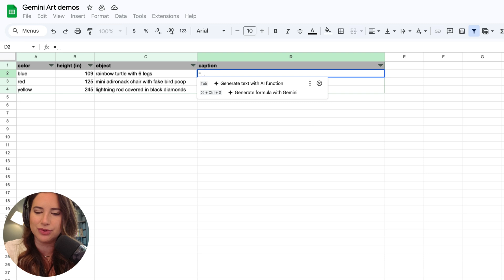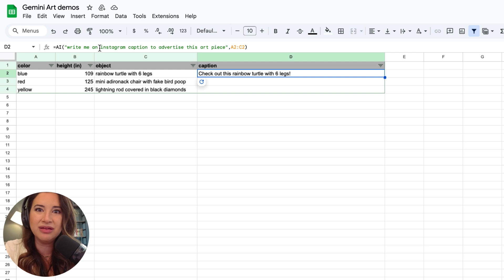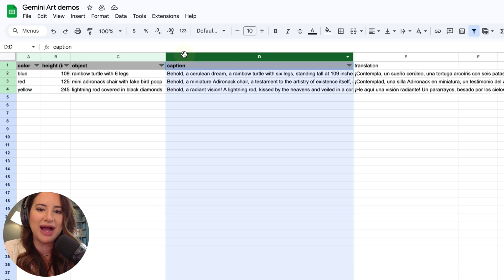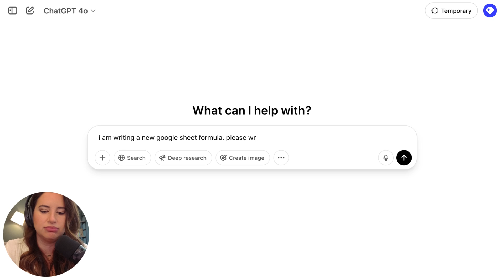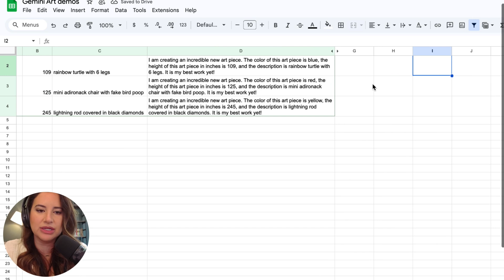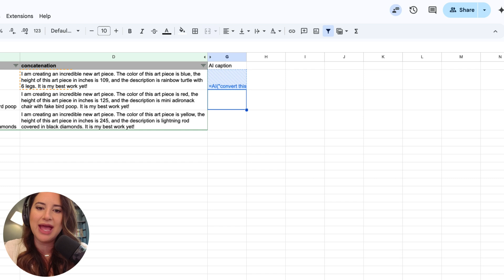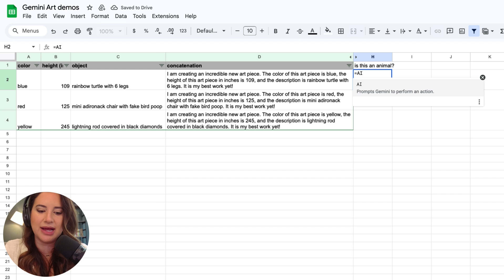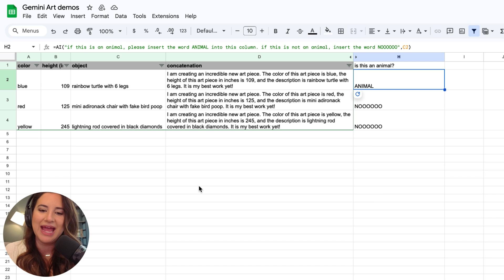Google Gemini AI in Sheets: Full Walkthrough & Tips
In this video, I walk you through how to use Gemini’s new Equals AI function in Google Sheets—making it easier than ever to bring real-time AI into your spreadsheets.

I’ll show:
- How to use the =AI() function in Google Sheets, step-by-step
- Real examples: generating Instagram captions, translating text, and classifying data
- Tips for troubleshooting range issues and getting the best results
- When to use concatenation tricks for smoother AI outputs
- Key limitations, best practices, and why this matters for anyone using Sheets in 2025